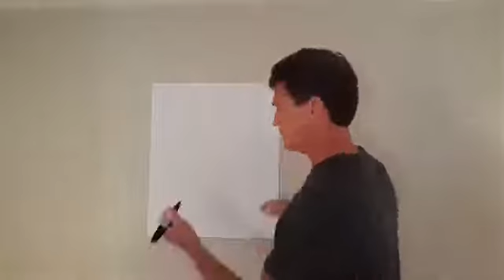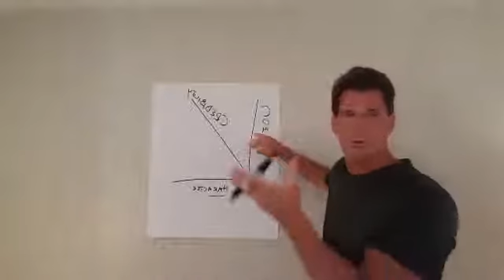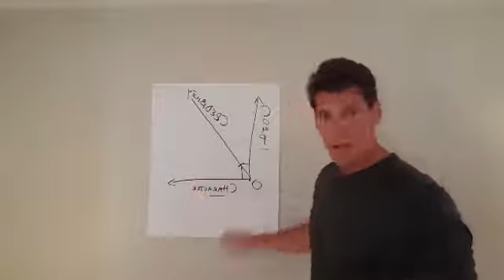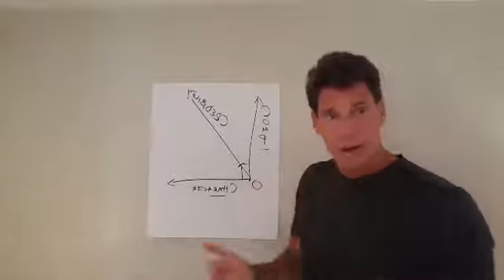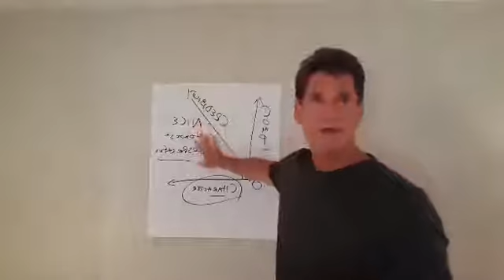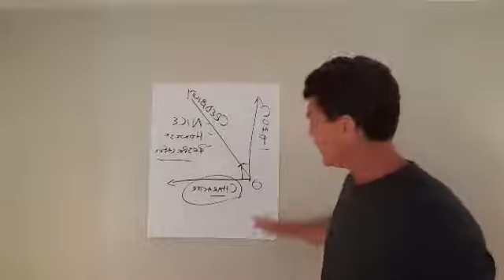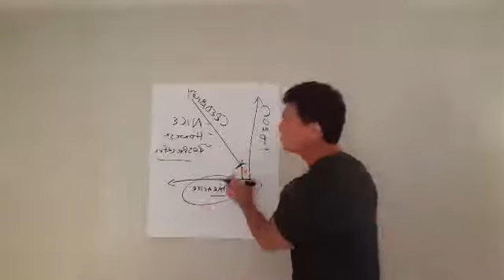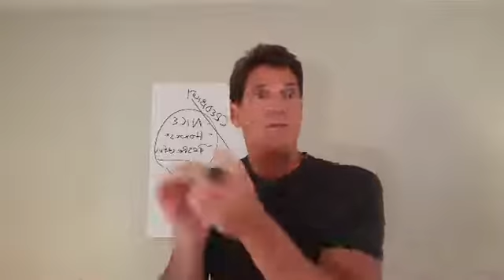Starting Your Leadership in Home Business Regardless of the Size of Your Goals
You will notice that the text on the flipchart is backwards:-) Recorded this from a facebook live and didn't remember that happens, but the content is worth it anyway!